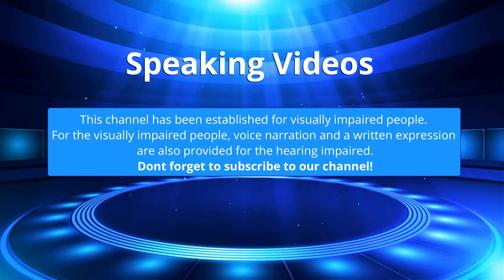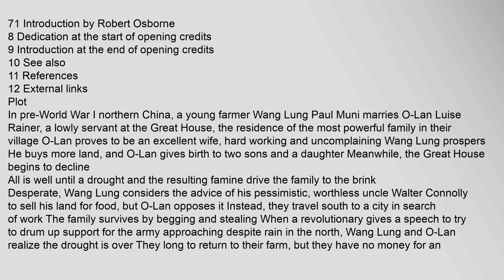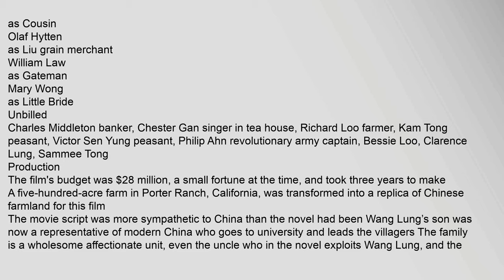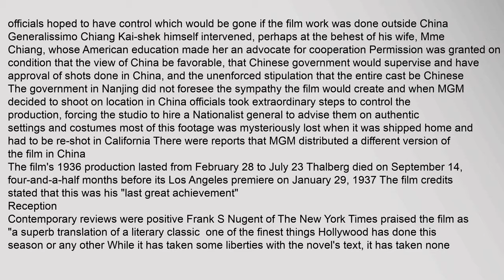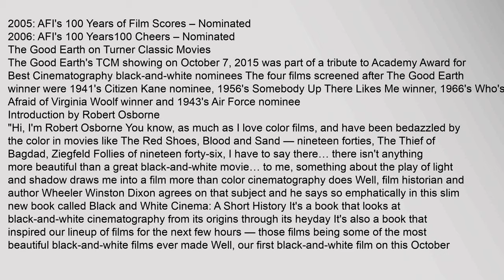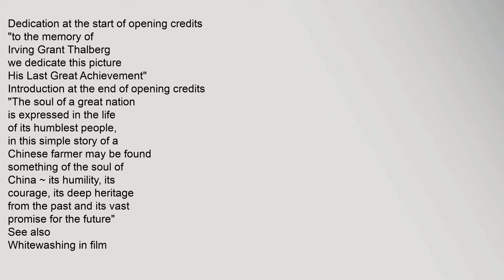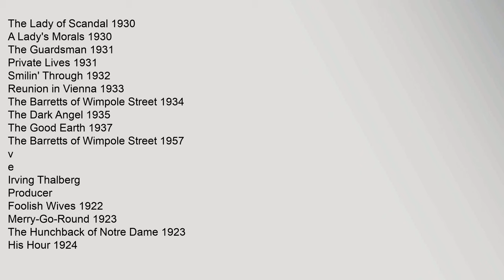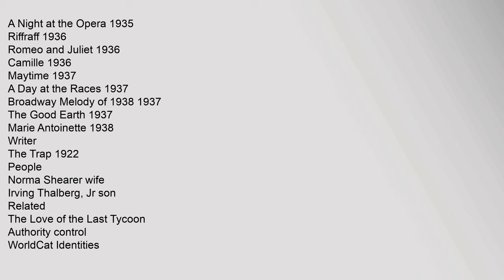The Good Earth (film)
Contents
1,Plot
2,Cast
21,Unbilled
3,Production
4,Reception
5,Box,office
6,Awards,and,honors
7,The,Good,Earth,on,Turner,Classic,Movies
71,Introduction,by,Robert,Osborne
8,Dedication,at,the,start,of,opening,credits
9,Introduction,at,the,end,of,opening,credits
10,See,also
11,References
12,External,links
Plot